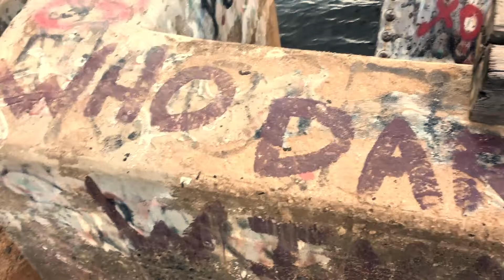autumn ii (bridge jumping)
trestle jumping with my best friend :)
(in 50 degree weather bc why not)

subscribeeeeeeeeee :)

snap: sydnecarter